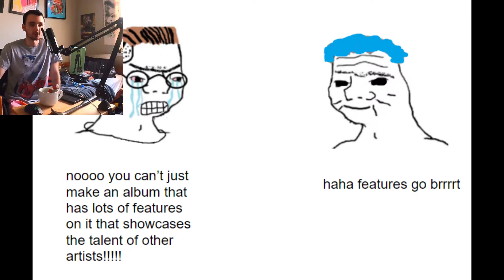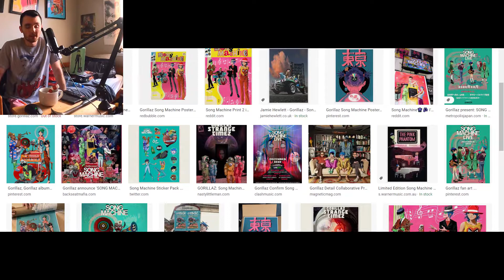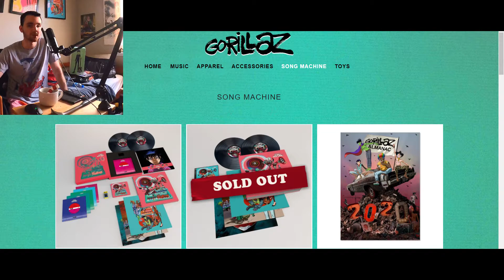Final thoughts on Song Machine season 1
Appreciating present and future Gorillaz projects.

Take a tier list down below and share me your thoughts on my Twitter for a chance to be in a recent video!

Take my created Song Machine Season 1 Tier list!